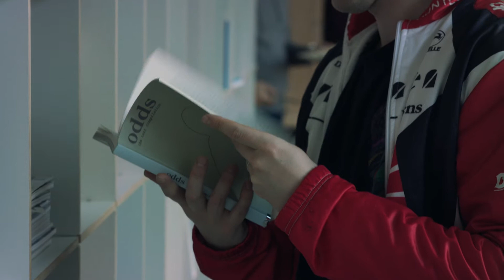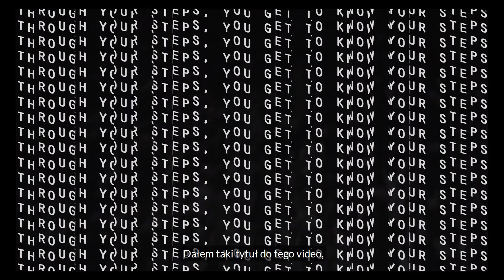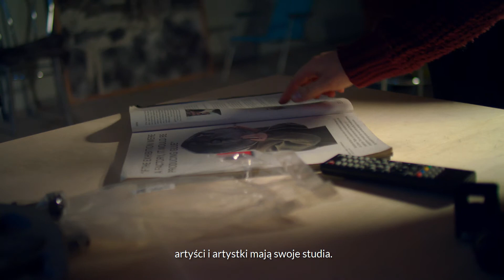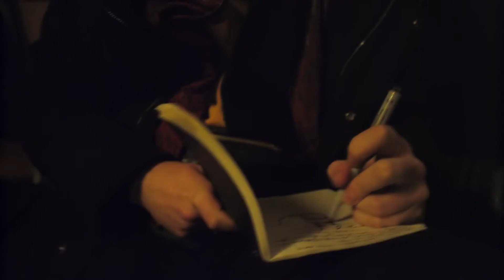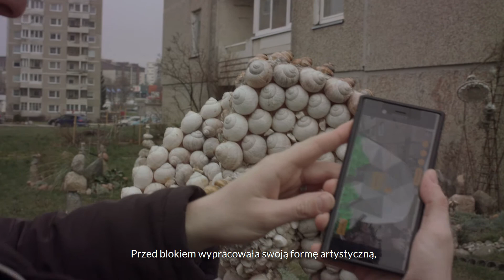Mateusz Kowalczyk w Wilnie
Mateusz Kowlaczyk, laureat drugiej nagrody w 18.edycji konkursu APH, spędził miesiąc w ośrodku rezydencyjnym Rupert w Wilnie. Czy spędzenie grudnia w środku lasu okazało się inspirujące i motywujące do działania? Przekonajcie się sami!